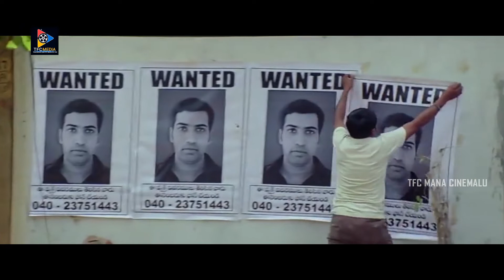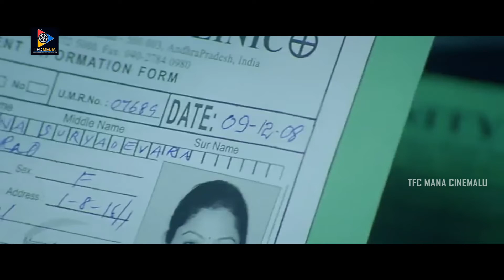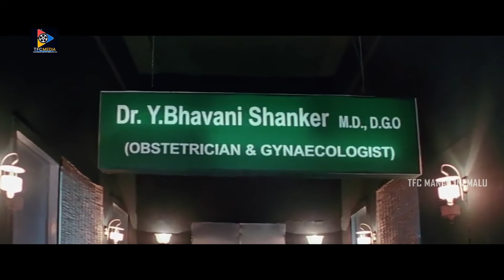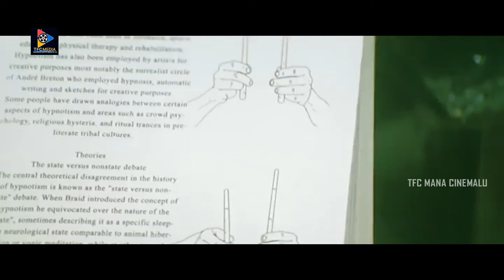Amaravathi Telugu Full Action Thriller Film | Telugu Full Movies || TFC Mana Cinemalu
Amaravathi Telugu Full Action Thriller Film. Keep Follow Us For More Movies.